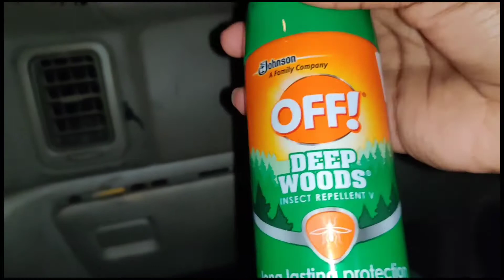Crabbing with my Husband Vlog | Exuma Bahamas |Crab Season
Hey TS gang, just wanted to share this experience with y'all 💕 and say hello to my husband. We went crabbing and it was quite a fun experience 😂.